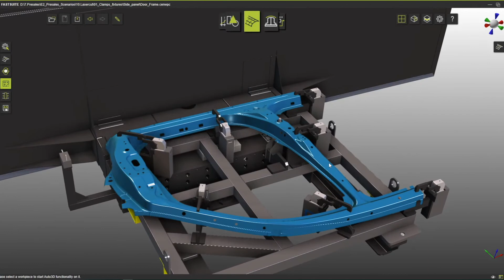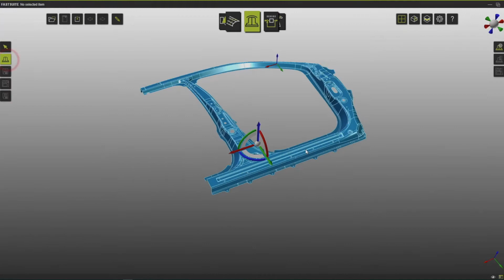PRIMA普瑞玛激光切割离线编程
本视频展示了FASTSUITE和PRIMA普瑞玛的合作成果。FASTSUITE为普瑞玛激光切割机进行加工路径编程、仿真与切割路径优化。该定制软件将和普瑞玛激光切割机一起出售。

FASTSUITE是德国上市软件公司CENIT集三十余年数字化领域的丰富经验，在德国“工业4.0”和建设智能工厂的大框架下，自主研发并不断完善的一款CAM软件。FASTSUITE可以为不同品牌的机器人和数控设备进行定制化离线编程，支持弧焊、激光焊接、激光切割、喷涂等各类工艺，帮助企业舍弃繁琐的示教过程，从而大幅提高生产率。